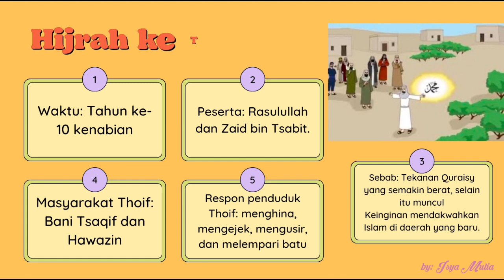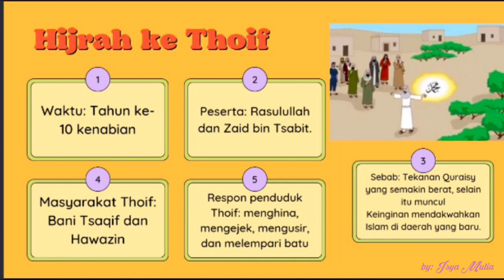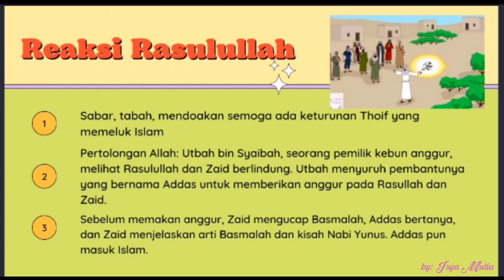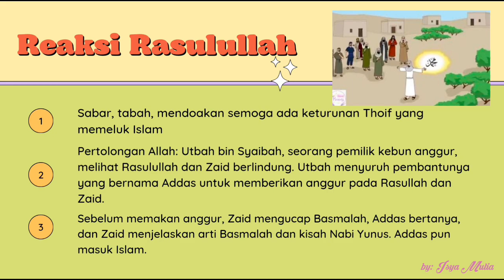Hijrah Ke Thoif | SKI Kelas 4 | Kurikulum Merdeka